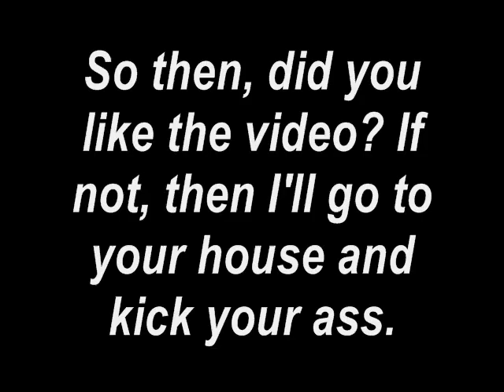Flight Simulator 2000: Aproach and landing at Albany Intl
New video of FS2000. This video has two big reasons why I made it.

1) To show how nice are the FS2000 graphics.
2) How I mess up a landing.